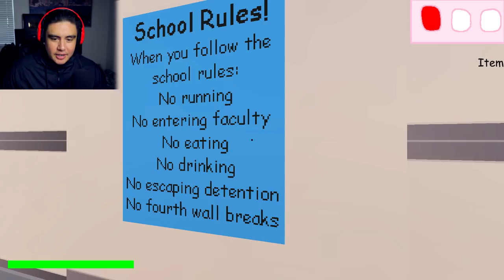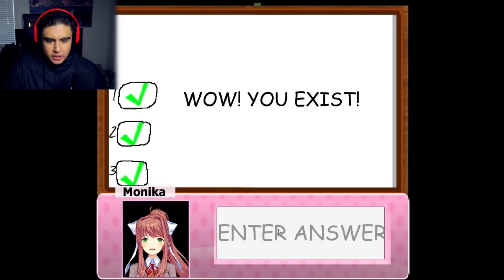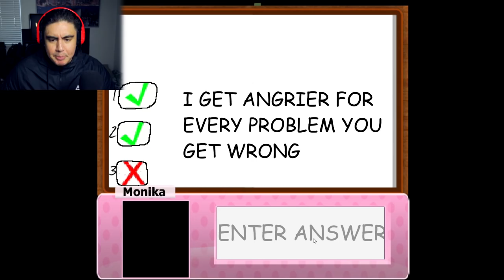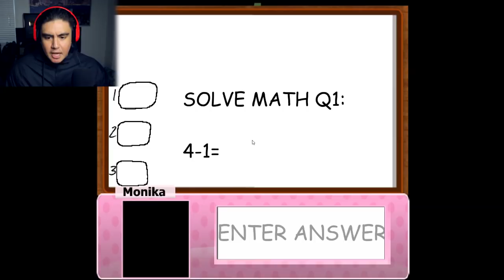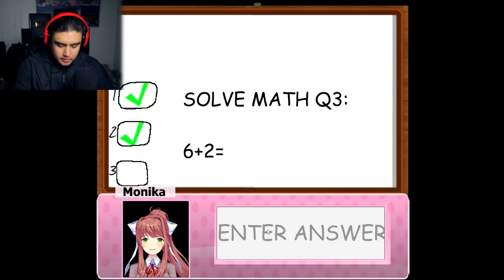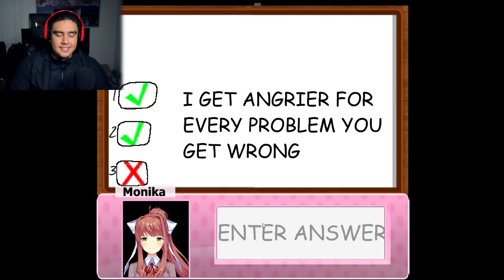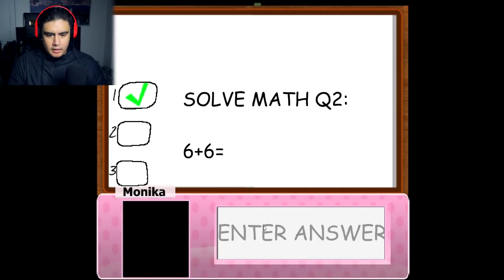MONIKA IS ANYTHING BUT BASIC | Monika's Basics in Education and Learning